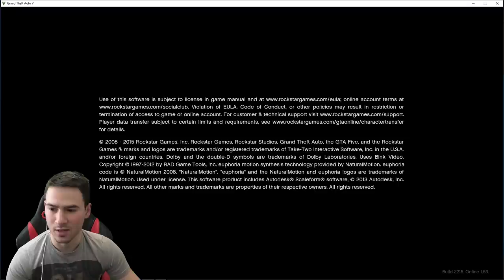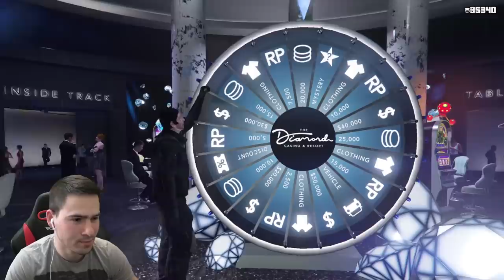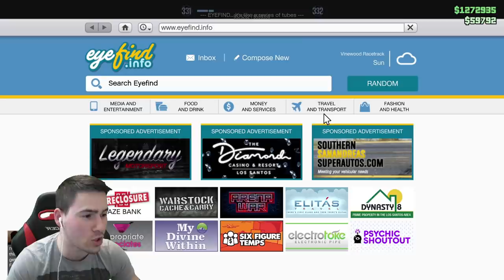Тунингована Женска Таратайка 😯